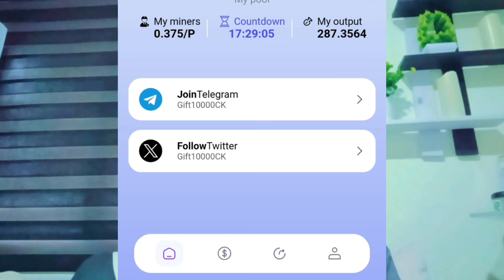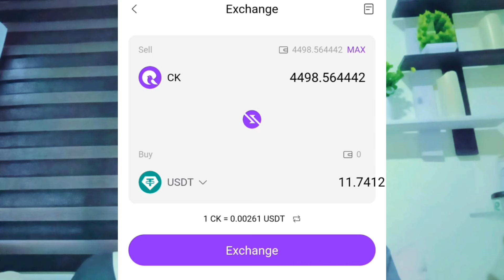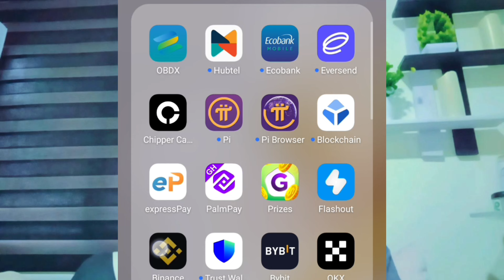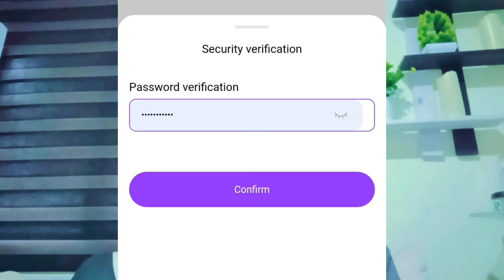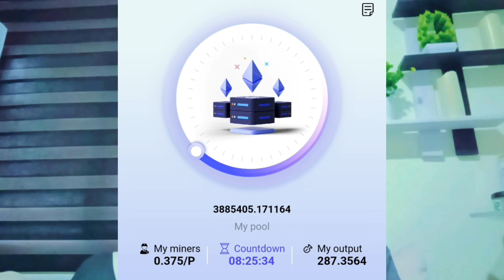How to withdraw free USDT from cuckoo network | 100% legit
This is a guide to help individuals earn something online.